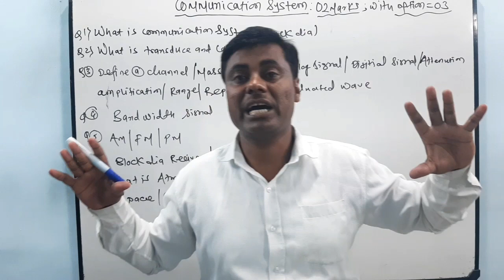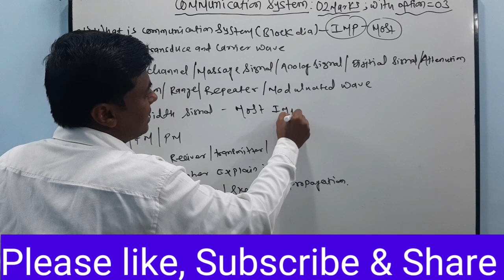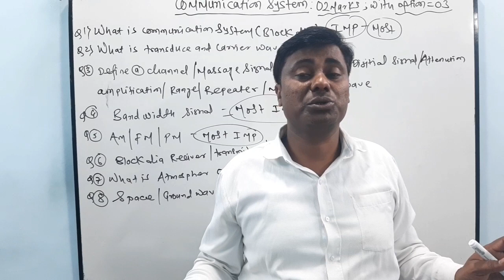Physics Most Important Questions for Hsc Board Feb- 2020 Communication systems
in this video I gave information about the physics most important questions for hsc maharashtra board Feb- march 2020 ,chapter Communication systems